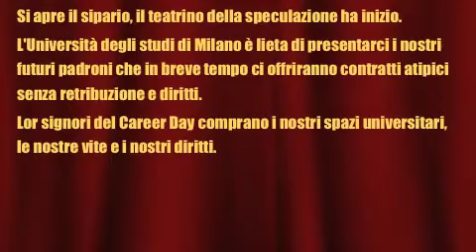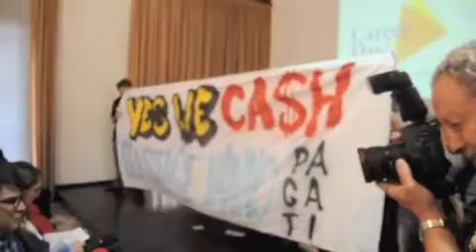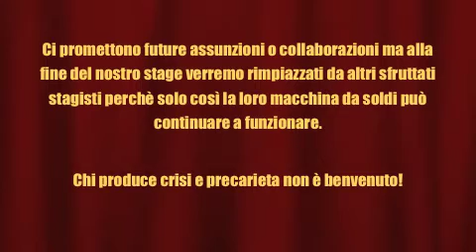YES WE CASH||GLI STAGE VANNO PAGATI||Contestazione a Decleva e Career Day